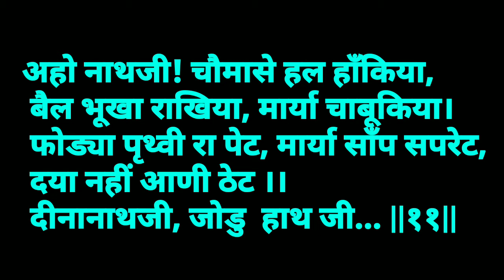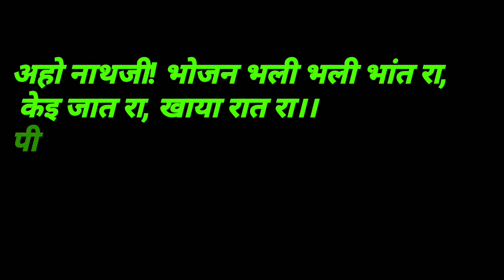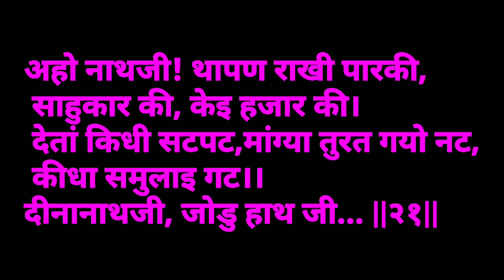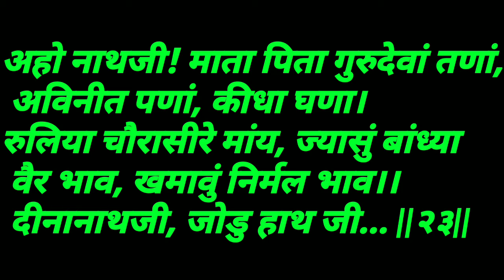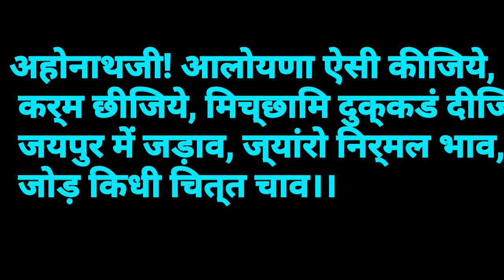paap ki alochna || mahasati shree jadaav kanvar ji krat || by Meena Jain